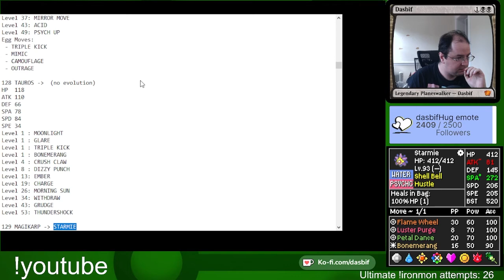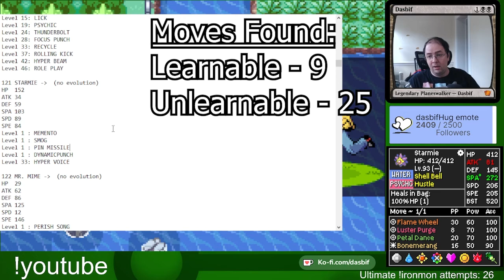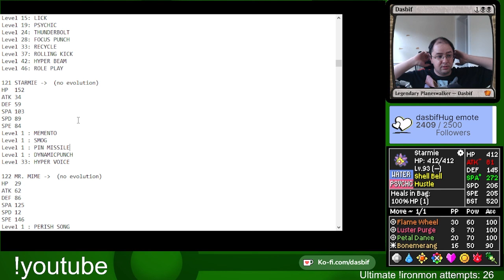Evolution run challenges Victory Road and the Elite Four - Pokémon Ultimate IronMON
This evolution run started with Magikarp. There were tense fights in Victory Road and the Elite Four, but Dwagon goes on to become an Ultimate IronMON champion.